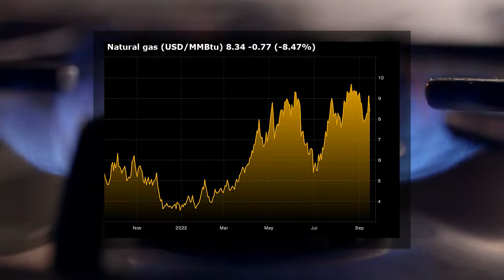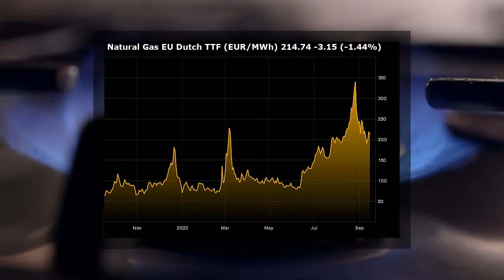Natural Gas News and Forecast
Natural gas futures are trading sharply lower on Thursday, shortly before the release of the government’s weekly storage report after President Joe Biden announced a tentative railway labor deal to avert a national rail strike that threatened to shut a major segment of the U.S. transportation network.